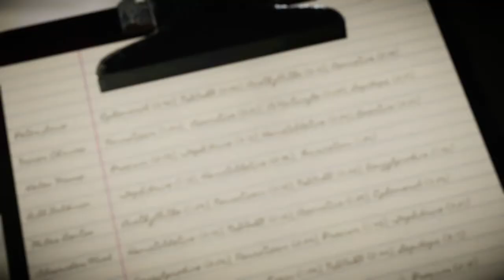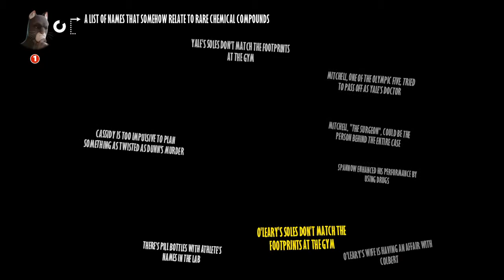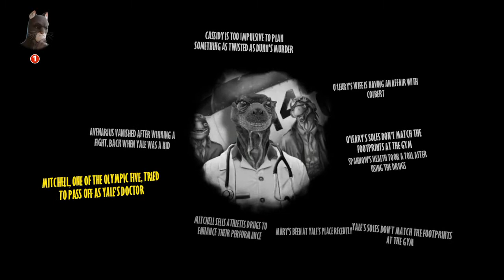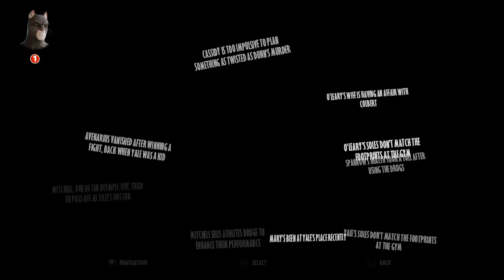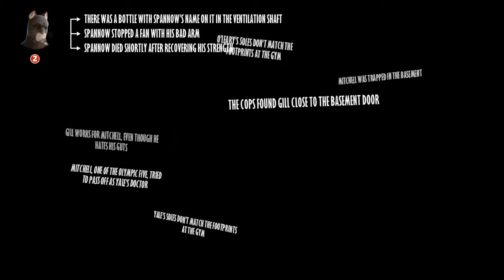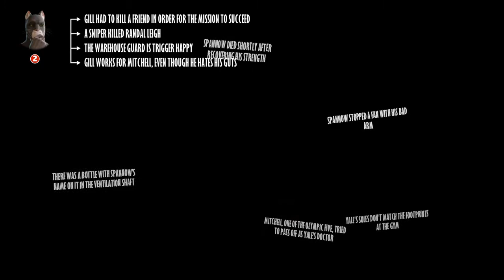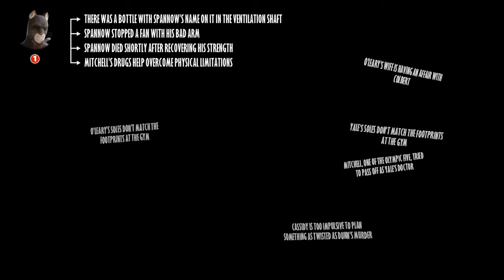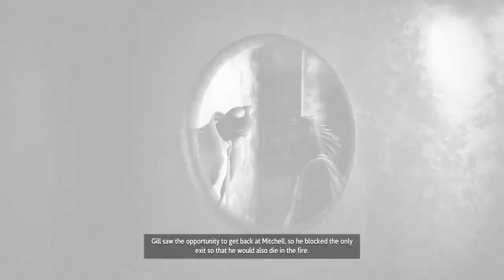Blacksad: Under the Skin Part 16